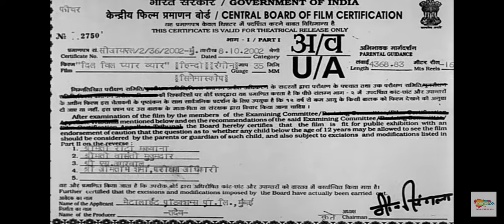Intro Indian Films New 42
Gacha Life
Reaction
Gamer
Musical
Intro Indian Old And New
Short